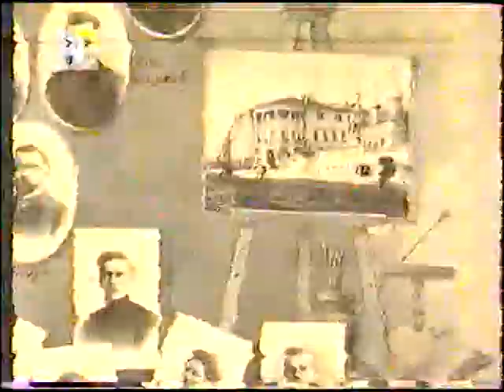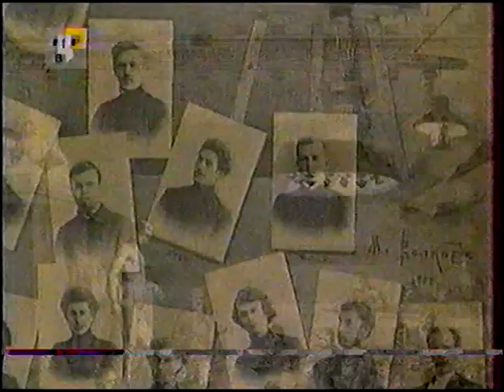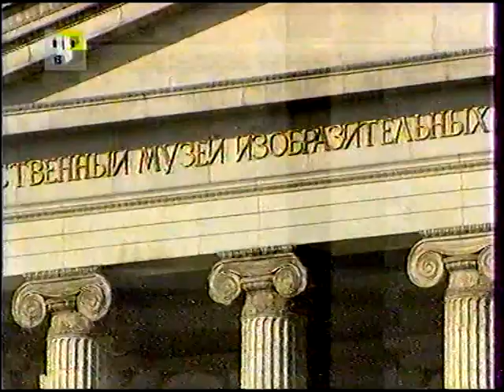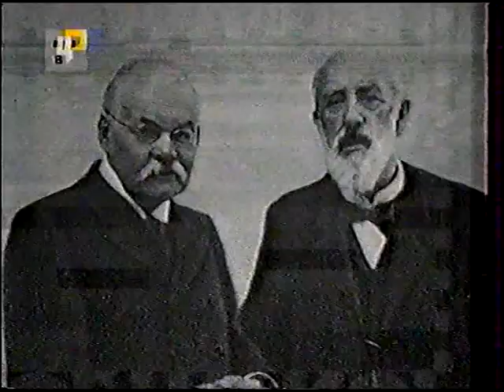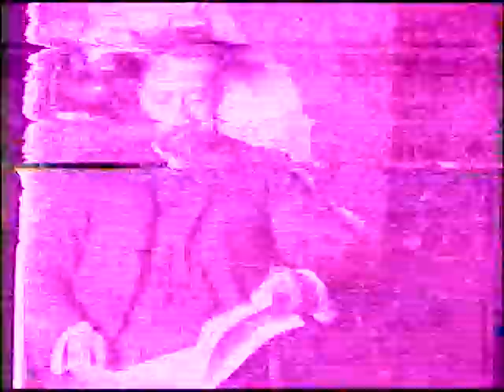Москва на все времена .(ТВЦ, 12.10.2002) На рубеже веков. Архитекторы Клейн и Шехтель.